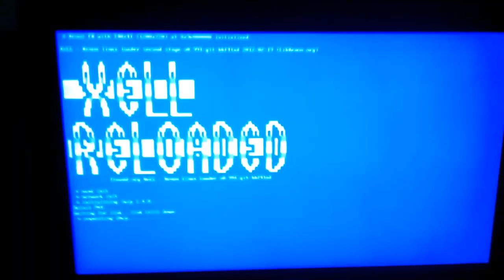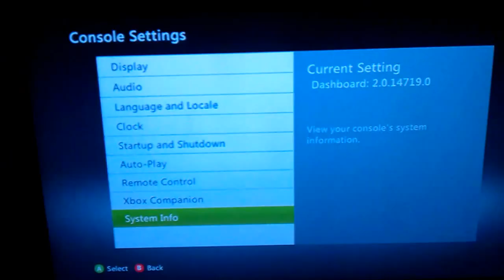Update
Hey everyone hope all is well